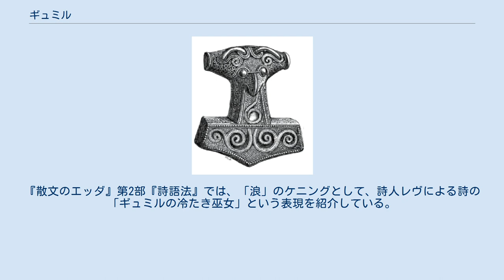ギュミル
ギュミル（Gymir）は、北欧神話に登場する豊穣神フレイの妻ゲルズの父の名である。
名前は「海」を意味している。
 スノッリ・ストゥルルソンの『散文のエッダ』第1部『ギュルヴィたぶらかし』37章で、妻は山の巨人のアウルボザだと説明されている。
 ゲルズが語るところでは、黄金を多量に持つ資産家であり、また相手とすぐ斬り合いを始める性格だという。
ゲルズの部屋の前に獰猛な番犬を繋いでいることから、娘を溺愛しているのが伺える。
 一方で、『詩のエッダ』の『ロキの口論』には、アース神族のために酒宴を催す海神エーギルが「別名ギュミルとも呼ばれるエーギル」と書かれている。
二人は同一視されることもあるようである。
しかし、『ロキの口論』第42節では、舞台となる広間にエーギルがいながら、ロキがフレイに向かって「ギュミルの娘」という言い方をしており、この節の「ギュミル」がエーギルを指しゲルズの父はそこにいるエーギル（別名ギュミル）だと言っているどうかははっきりしていない。
 ギュミルの名前は「海」のケニングとしても用いられることがある。
『散文のエッダ』第2部『詩語法』では、「浪」のケニングとして、詩人レヴによる詩の「ギュミルの冷たき巫女」という表現を紹介している。
 ^ 英語版など外国語版Wikipediaの中には、ギュミルをエーギルの項でまとめて説明したものもある。